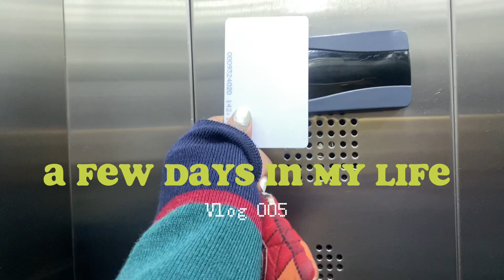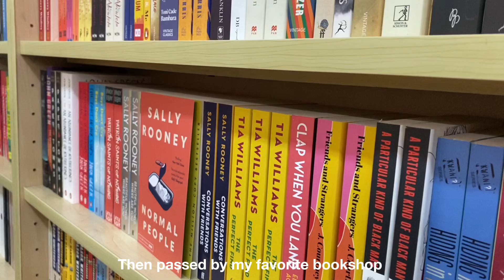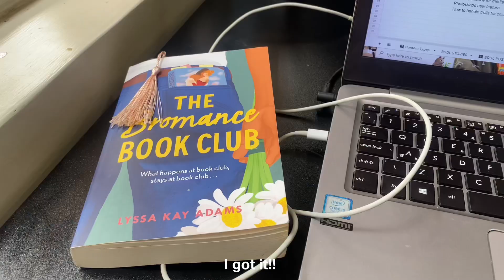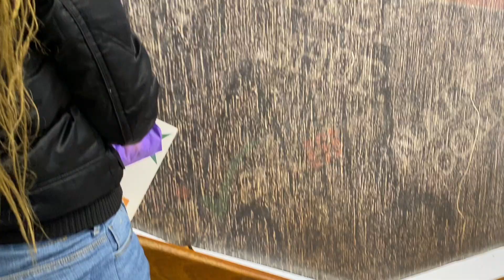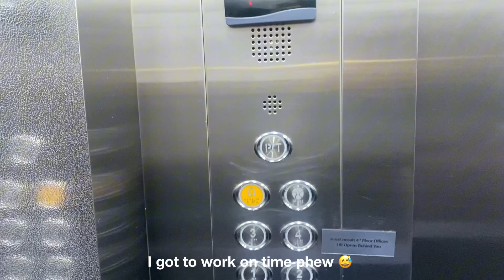a few days in my life non chatty vlog | preparing for my graduation, work + starting a book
hi internet friends 💓

I finally finished university! Its such a bittersweet feeling sometimes, but here are a few days in my life.

songs used 🩵